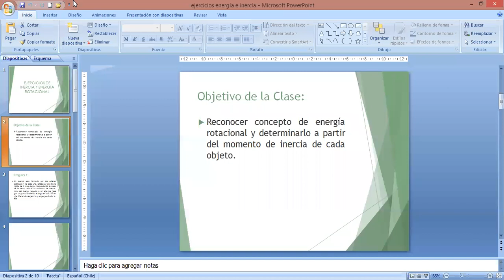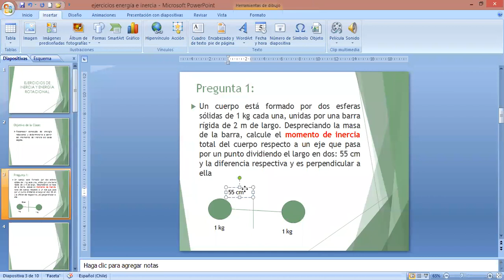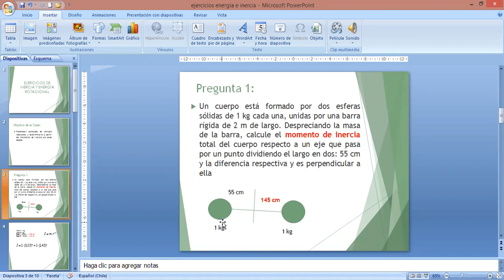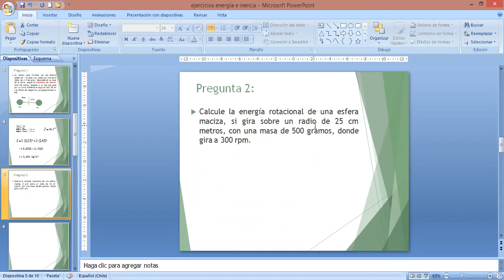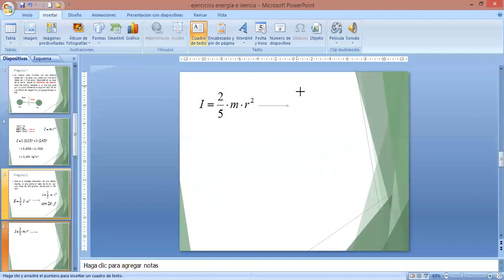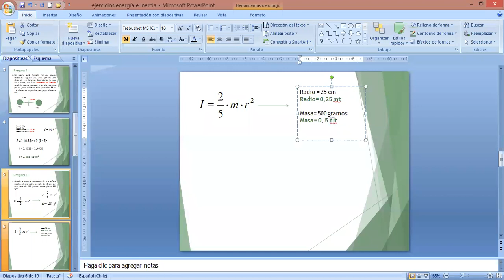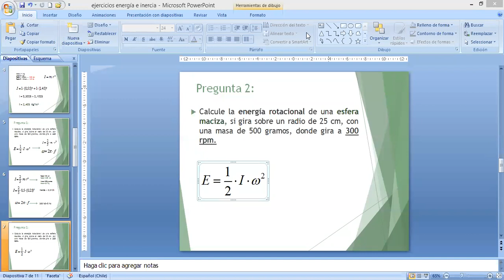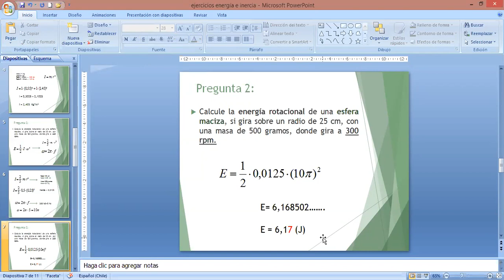zoom Tercero Medio B Diferenciado Física 28/07